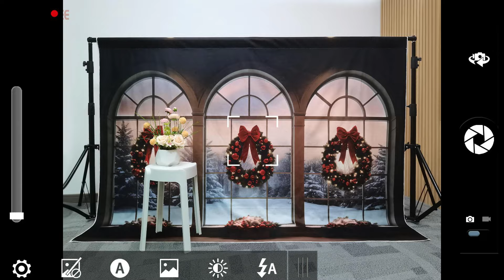2023 Christmas Photography Backdrop With A Traditional Holiday Atmosphere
Our Christmas backdrops will help you capture the magic of the winter. Check out affordable backdrops in Aperturee, perfect for christmas mini sessions.
Seamless, wrinkle-resistant, washable christmas photo backdrop, take a look if interested😊